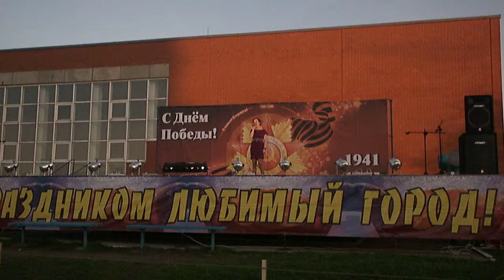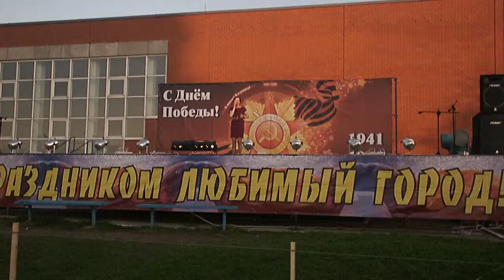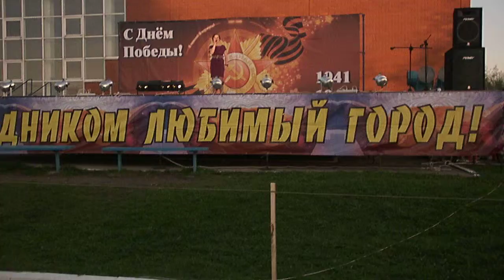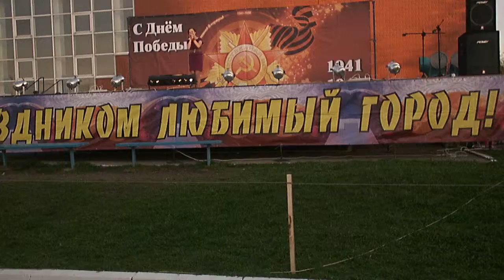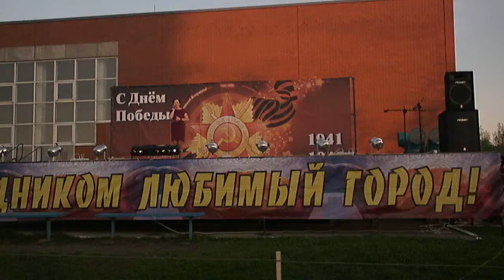День Победы в Воротынске Анастасия Гаврилова